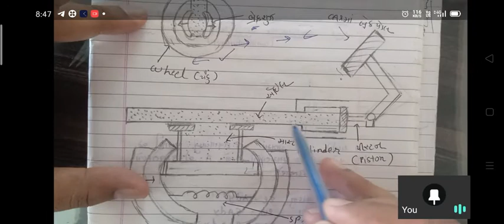physics chapter 9 Neet Theory L - 2 ( std 11 Guj. medium ) by Mayur patel